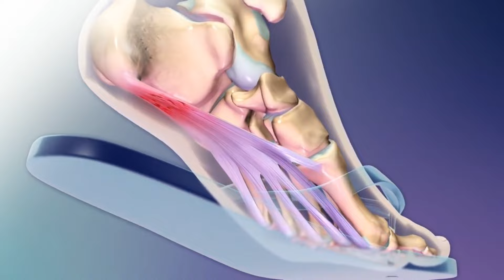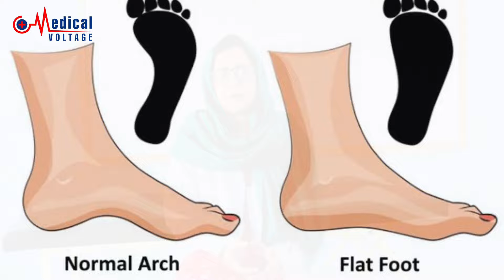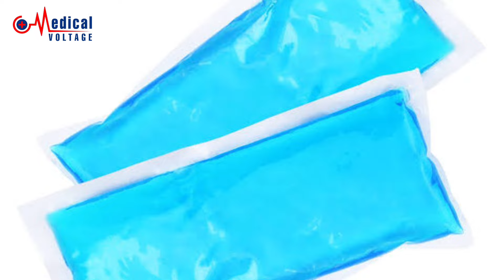Treat Heel Pain At Home | Physiotherapy Treatment for Plantar fasciitis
plantar Fasciitis (education & myths)  | Treat Heel Pain At Home | Physiotherapy Treatment for Plantar fasciitis | urdu | hindi | medical voltage
n this video, we will guide you through effective physiotherapy treatments to help you manage and alleviate heel pain caused by plantar fasciitis from the comfort of your own home. Plantar fasciitis is a common condition that leads to sharp, stabbing pain in the heel, especially with the first steps in the morning. Our physiotherapy expert will demonstrate a range of exercises, stretches, and techniques designed to reduce pain, improve flexibility, and strengthen the plantar fascia.
Introduction to plantar fasciitis
symptoms
treatment
1. icing
2. fascia stretch
3. massage
4. toe curls
5. towel stretch